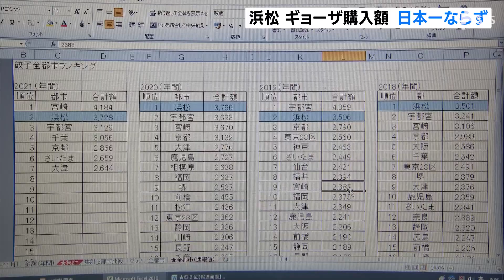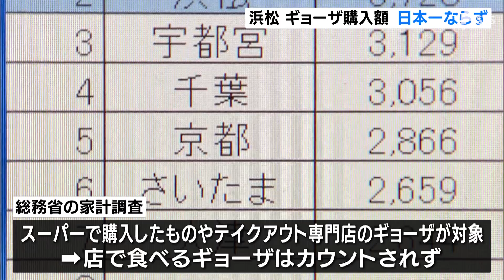浜松市 ギョーザ年間購入額 2年連続日本一ならず 総務省発表（静岡県)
2年連続の日本一とはなりませんでした。総務省は2月8日、2021年1年間の家計調査を公表し、浜松市は「ギョーザの年間購入額」で宮崎市に次いで2位となりました。

‹浜松市職員›「浜松市は…3728（円）2位です」
　毎年この時期に公表される総務省の家計調査。一世帯当たりの「ギョーザの年間購入額」で浜松市は3728円で2位となり、2年連続日本一を逃しました。はじめて1位に輝いたのは宮崎市で、4184円です。宮崎にはテイクアウトのギョーザを家に持ち帰って食べる文化があり、コロナ禍で消費が増えたということです。この調査は、スーパーなどで購入した生ギョーザや焼きギョーザ、テイクアウト専門店のギョーザが対象で、店で食べるギョーザはカウントされません。
‹浜松市観光・シティプロモーション課　小粥圭一シティプロモーショングループ長›「1位になれなかったことは残念だが、宮崎市さんにおめでとうと言いたい」
　「ギョーザのまち」を語る上で注目されるこの調査。長年、浜松市と首位を争ってきた宇都宮市は3位で今回は宮崎市が大きく躍進した形です。

【一世帯当たりのギョーザ年間購入額／総務省調べ】1位 宮崎市…4184円、2位 浜松市…3728円、3位 宇都宮市…3129円、4位 千葉市…3056円、5位 京都市…2866円、6位 さいたま市…2659円、7位 大津市…2644円